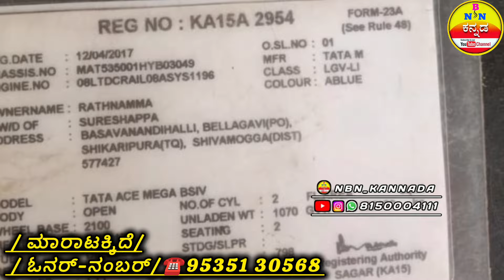Tata Ace Mega / ಮಾರಾಟಕ್ಕಿದೆ / ಓನರ್ ನಂಬರ್📱 Call Me / Location / Shivamogga / Karnataka